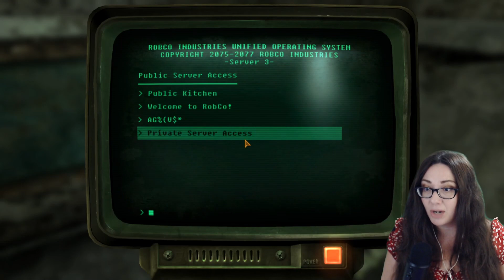Jason Bright And The Great Journey | Fallout New Vegas | Part 4 | First Play Through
In this first play through of Fallout New Vegas, we are still in Novac, but we are tidying up some missions such as who is killing the brahmin, and also we need to rid Novac of its Ghoul population by way of a rocket ride into space. ??

• Dewtain • Literally Judas • SuperShifty22 • Caradoc • S VV • Tex •  Sepia • Alejandro • Requinix17 • dschneider1 • Harvey • Pepak • PookieNumNums • Roderick • Kyle